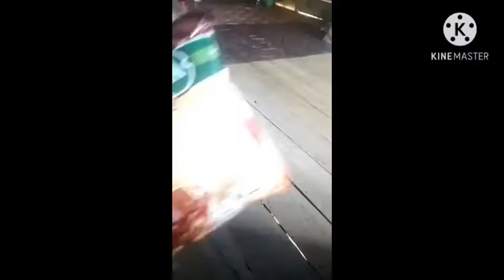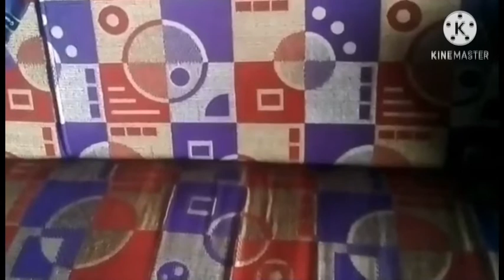MEMBUAT SULAP DENGAN TEKHNIK EDITING MEMAKAI "KINEMASTER"